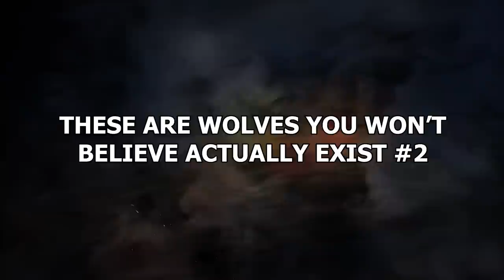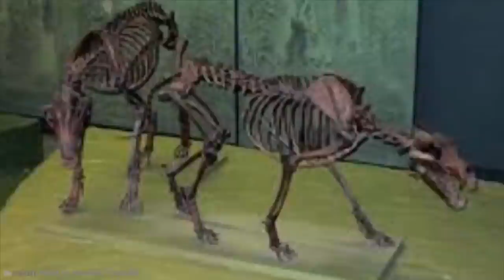15 Wolves You Won’t Believe Actually Exist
Think you know what all wolves are like? Well, think again. Because some
wolves truly break all the rules of what you think a wolf should or
shouldn’t be. These are wolves you won’t believe actually exist #2!